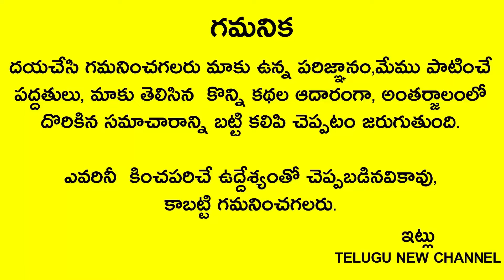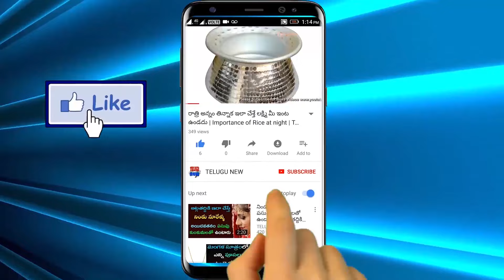రేపు రెండవ కార్తీక ఆదివారం గుప్పెడు అన్నంతో ఇలా చేస్తే మీ ఆస్తులు పెరుగుతాయి 100% ధనవంతులవుతారు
Telugu New channel
Telugu New

రేపు రెండవ కార్తీక ఆదివారం గుప్పెడు అన్నంతో ఇలా చేస్తే చాలు మీ ఆస్తులు పెరుగుతాయి 100% ధనవంతులవుతారు